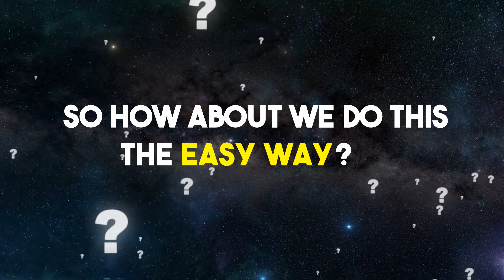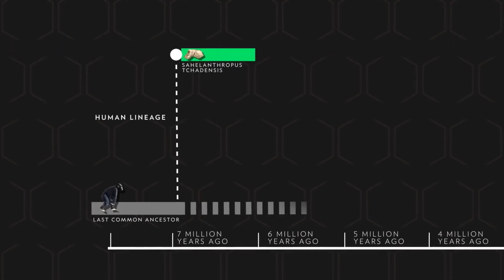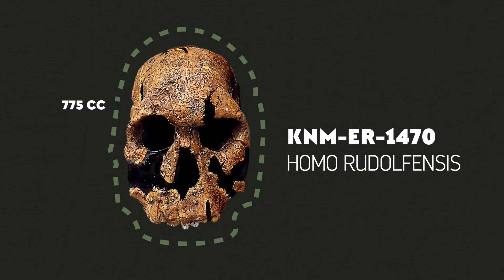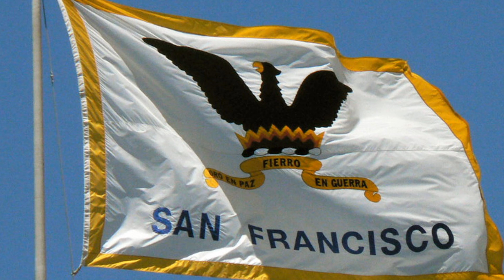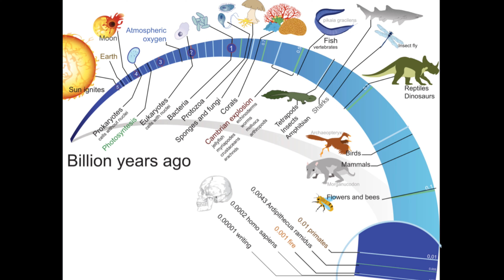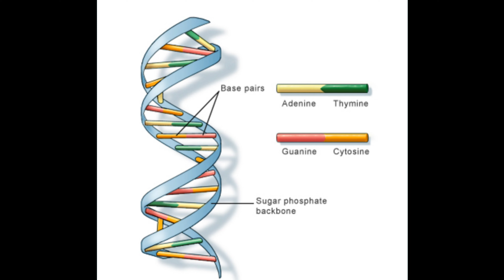Exploring Ancient Earth: A Billion Year Journey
In this captivating video, we invite you to join us on an extraordinary adventure, "Exploring Ancient Earth: A Billion Year Journey." Embark on a remarkable expedition through time as we unveil the secrets of our planet's awe-inspiring past. Brace yourself for an immersive experience that will take you back billions of years and provide a fascinating glimpse into Earth's ancient history. Prepare to witness unparalleled wonders as we open the time capsule of our planet – Earth. Discover the incredible forces that shaped the landscapes, the evolution of life, and the monumental events that have occurred throughout its billion-year existence. From the formation of the continents to the rise and fall of astonishing species, our journey leaves no stone unturned.

On Magnifying Space we will go through the universe, our planets and the solar system.